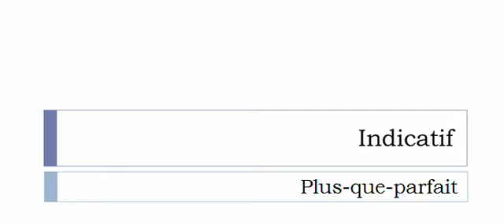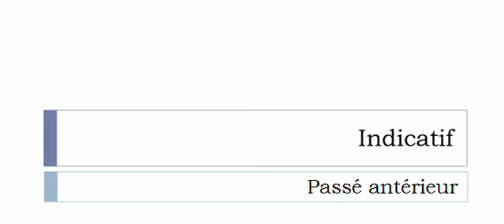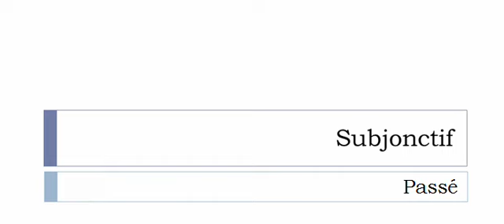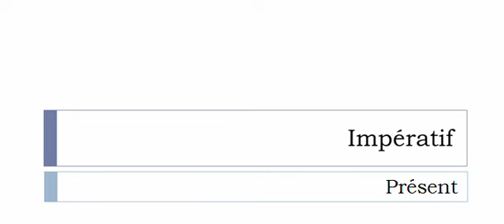Französisch lernen = Konjugation = Verbaliser